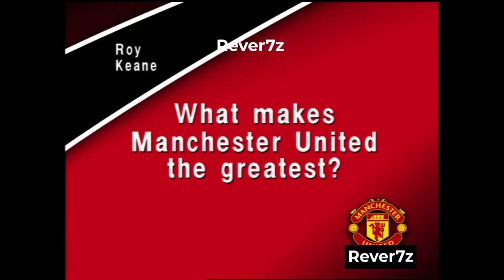Roy Keane on what makes Man Utd the greatest club | 2000